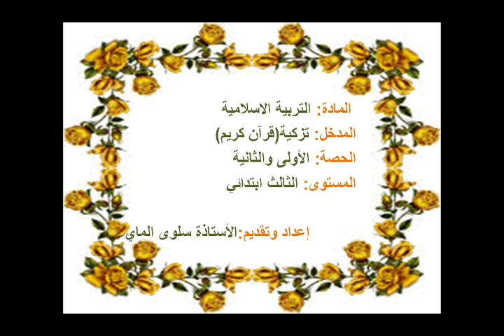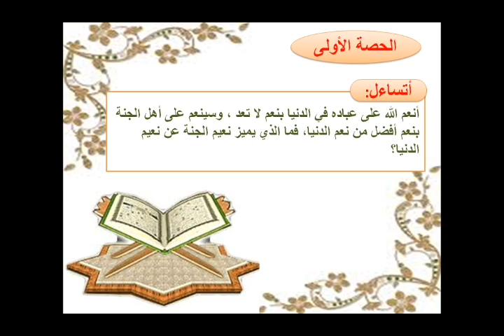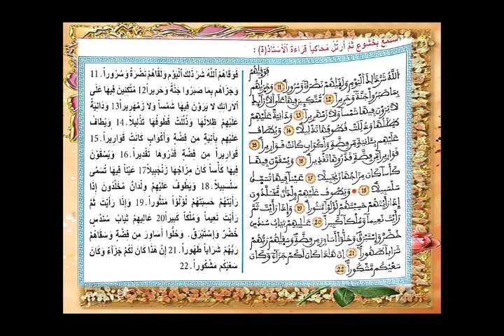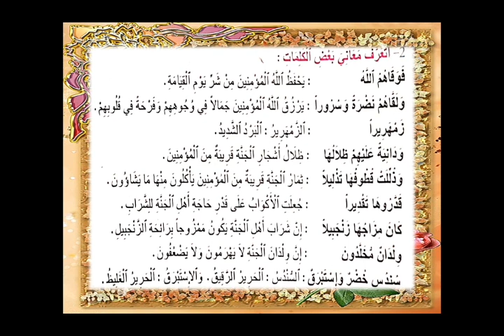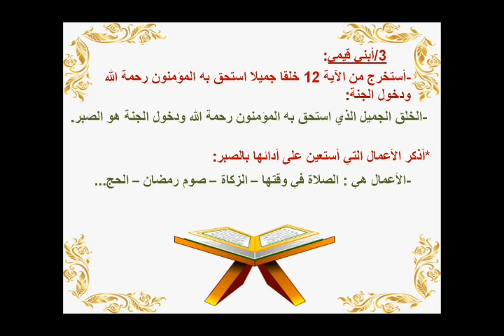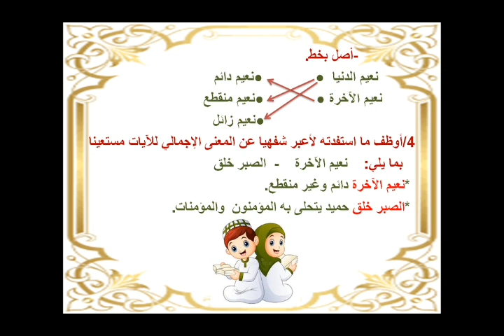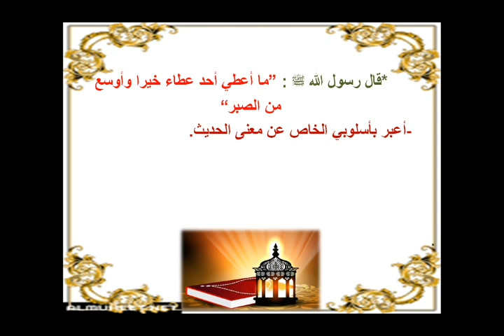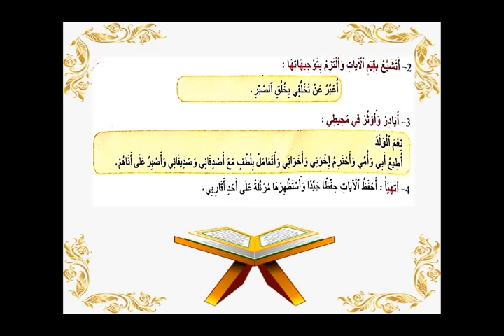المستوى الثالث ابتدائي/ تزكية: سورة الإنسان من الآية 11 إلى الاية 22 ـ ج 2 الأستاذة: سلوى الماي